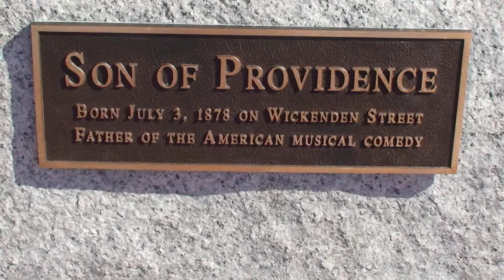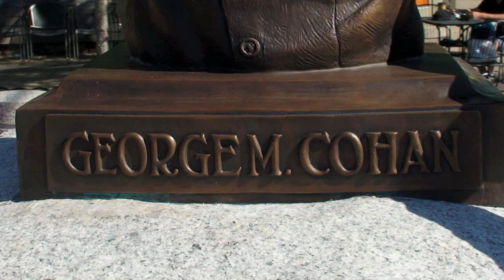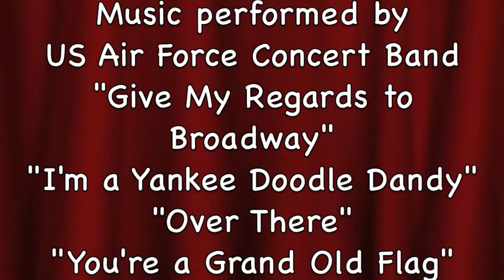George M Cohan - Bronze sculpture unveiled-Providence RI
A bronze sculpture was unveiled on July 3, 2009 in the city of Providence honoring native son George M. Cohan.